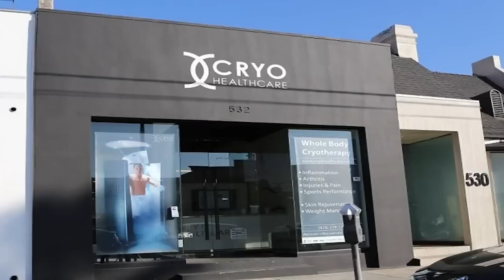Tina Louise Photos That Left Nothing To The Imagination